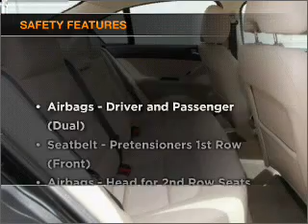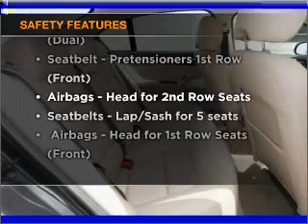2010 FORD Falcon G6E - Deer Park VIC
2010 FORD Falcon G6E 4 litre Sports Automatic Sedan Ego/**ex-Ford** Exterior.